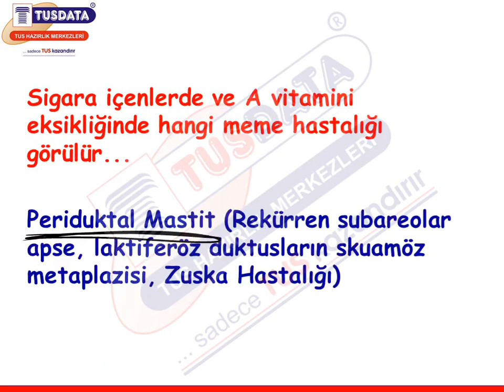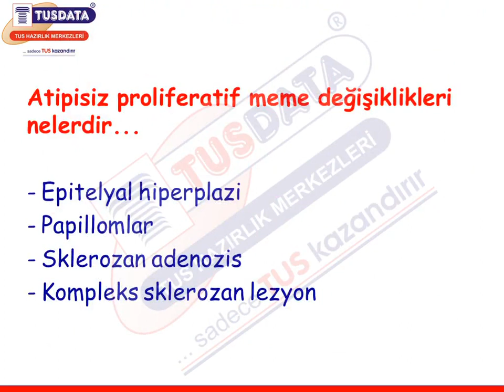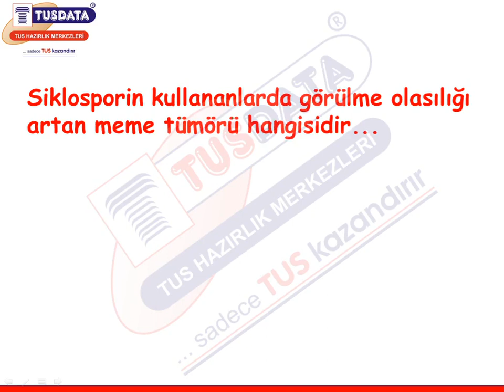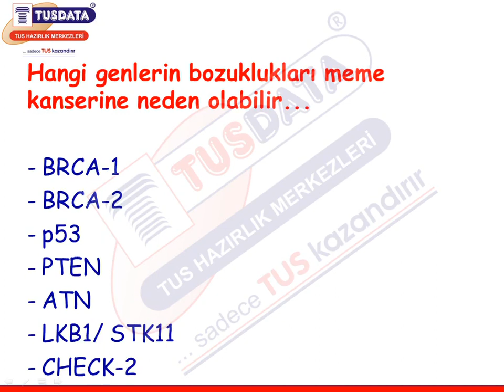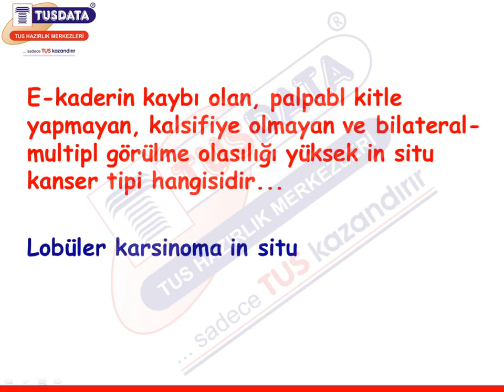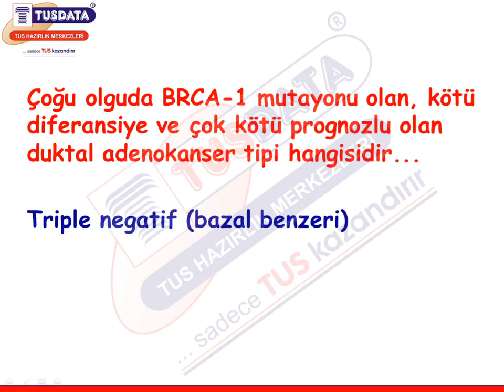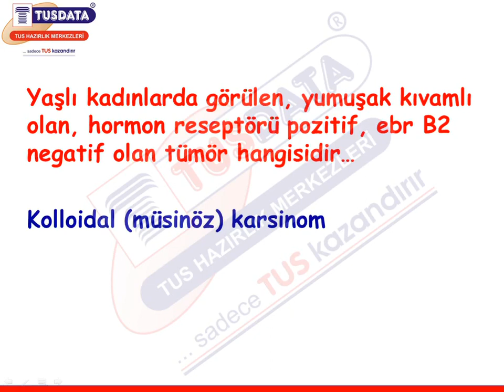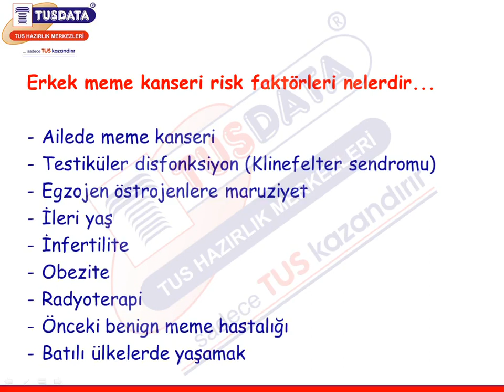27 | Meme Hastalıkları ve patolojisi - Hızlı Tekrar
TUSDATA' dan Merhaba,
Bu anlatımın PDF dosyasını aşağıda yer alan linkten indirebilirsiniz.